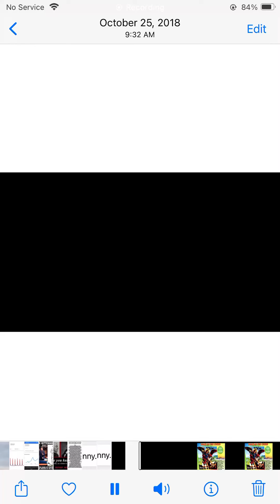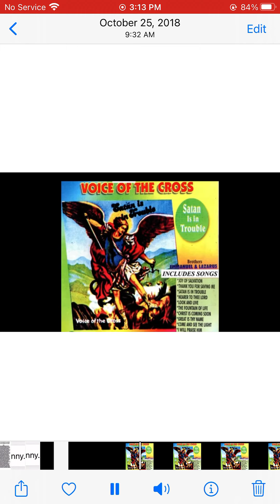Voice Of The Cross. Satan Is In Trouble. Song 1.